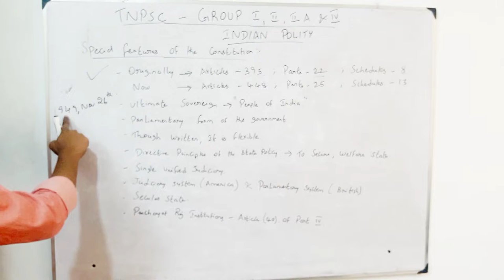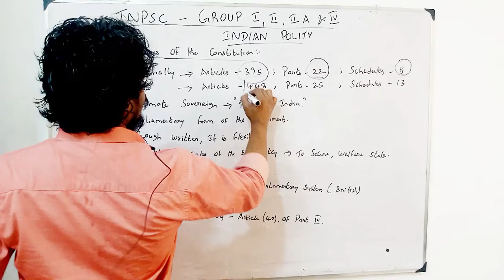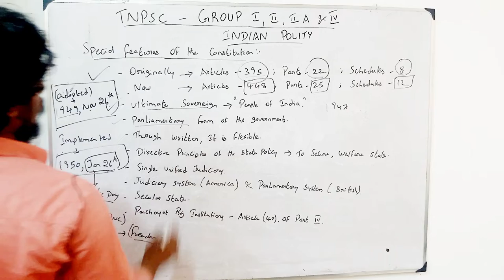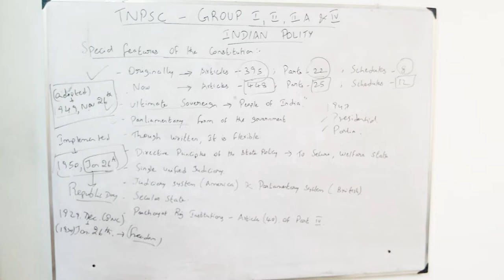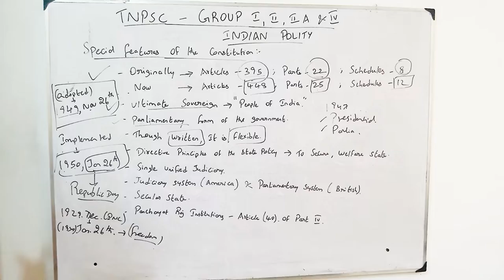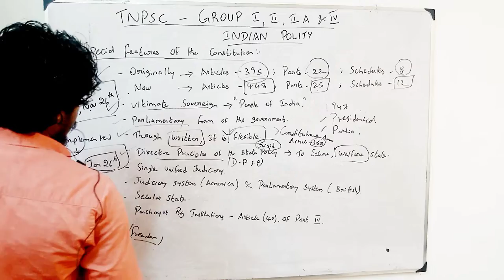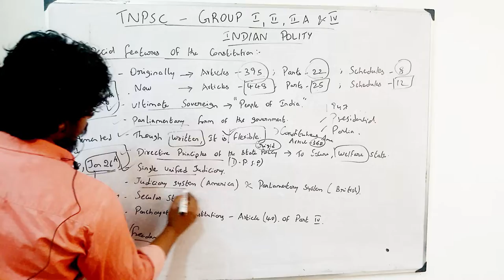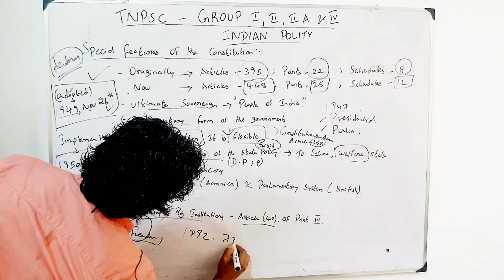TNPSC/SSC/RAILWAYS--INDIAN POLITY--SPECIAL FEATURES OF THE INDIAN CONSTITUTION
It covers all the type of questions(question wise)asked in the tnpsc exams like group 1,2,2A,4.

INDIAN POLITY

ALL COMPETITIVE EXAMS--FULL INDIAN POLITY LECTURES--PART PARTLY WITH PREVIOUS YEAR QUESTIONS.
HOW THE QUESTIONS ARE ASKING IN THE EXAMS